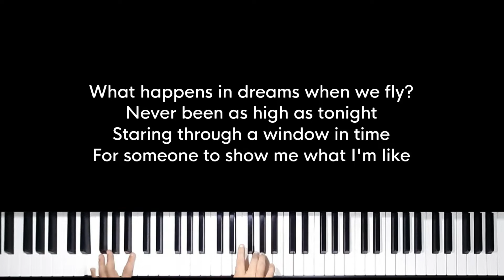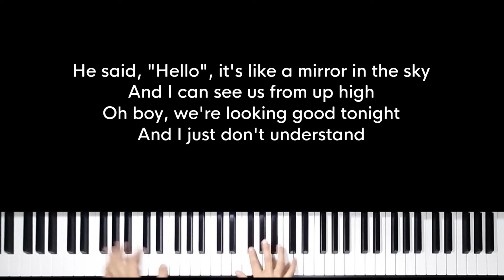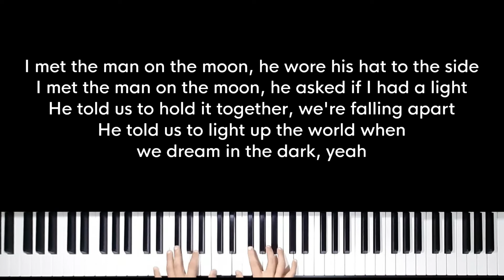Man on the moon - Alan Walker (Original Key Karaoke) - Piano Instrumental Cover with Lyrics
Original Music by Alan Walker, Benjamin Ingrosso